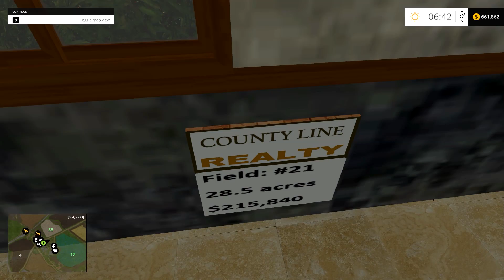Farming Sim 15: Let's Play & Talk ep. 23- Smoking!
Computer Specs:
► CPU: Intel i7-4790k
► CPU Cooler: Corsair H60
► Motherboard: MSI Z97-Gaming5
► Memory: 2x 8G HyperX Fury
► Storage: Sandisk 240GB SSD + Seagate 2TB
► Video Card: R9 390 8GB
► Case: Corsair 750D
► Power Supply: Corsair CX 750w